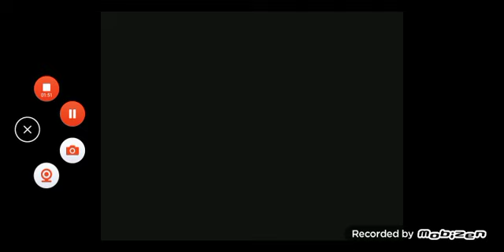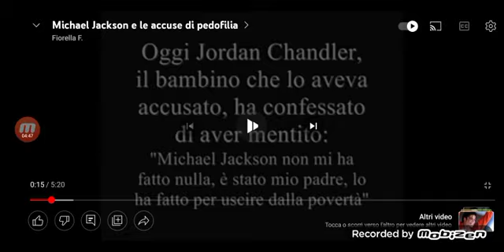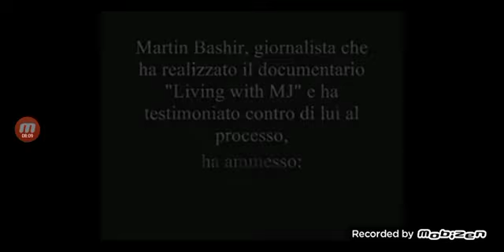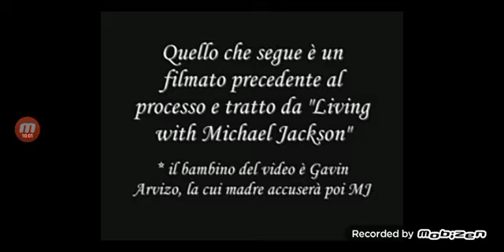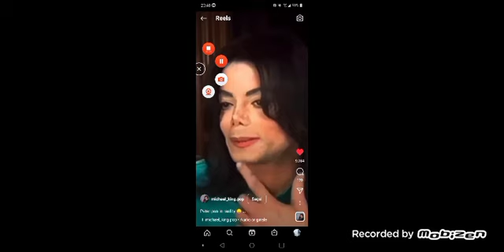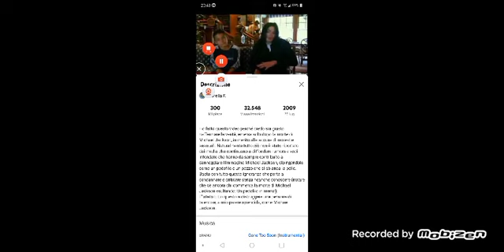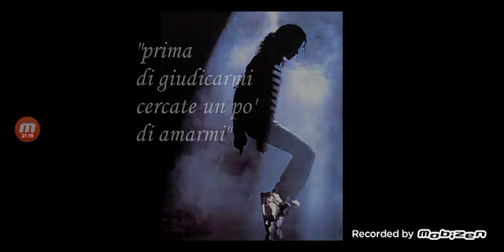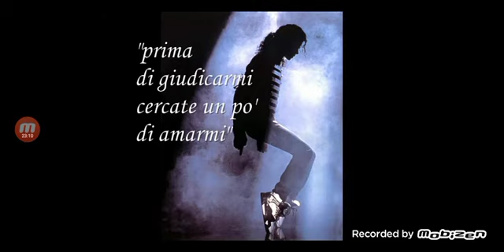Reagisco a Micheal Jackson e le accuse di molestie su minori *Vergognoso😔*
Ciao ragazzi! E benvenuti in questo nuovo video reaction!😃
Oggi ragazzi siamo su un video diverso dal solito, perché non siamo su un video reaction a dei canali tipo (parker e chester, stromedy o chi che sia).
Ma oggi reagiremo ad un video che come soggetto ce il mio cantante preferito❤️, ovvero sto parlando del Re del PoP Micheal Jackson!
Come saprete Micheal é stato accusato di molestie sessuali nei confronti di bambini.
In questo video vedrete delle mie opinioni su questo fatto scandaloso (ovviamente fatemi anche voi delle opinioni qui nei commentini👍).
Io posso dire già qui nei commenti che prima di accusare e giudicare una persona bisogna conoscerla, perché Micheal era puro, innocente e tanti altri aggettivi!